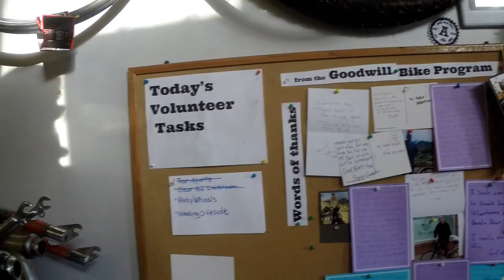Ogden Bicycle Collective 2018 Winter Bike Benefit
Short video of the Ogden Bicycle Collective Winter Bike Benefit.   Prizes, Gold sprints, and music.  Lots of great fun to be had at a Bike collective event.